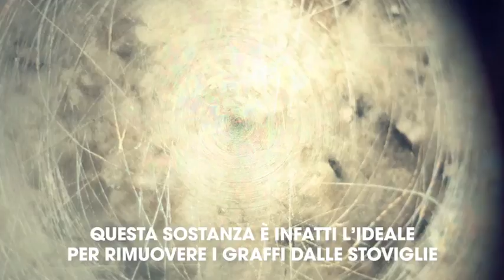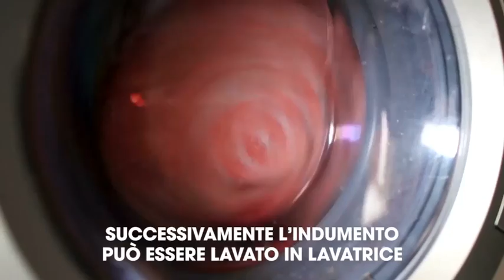Spalmate il cremor tartaro sulle stoviglie rovinate, il risultato vi sorprenderà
Il cremor tartaro è un sale acido, chiamato anche acido tartarico, che  possiede proprietà lievitanti naturali. Unito al bicarbonato di sodio  acquista un eccezionale potere lievitante ed è un’ottima alternativa ai  lieviti chimici. Ma non solo: ecco come sfruttarlo al meglio.   È utilizzato soprattutto per stabilizzare gli albumi o la panna montata e  più in generale per la preparazione di dolci. Oltre all'impiego in  cucina, il cremor tartaro è molto utile anche per la pulizia della casa  Questa sostanza è infatti l’ideale per rimuovere i graffi dalle  stoviglie, dai piatti e dalle tazze. Per utilizzarla al meglio è  necessario mescolarla con dell’acqua per formare una pasta che andrà poi  applicata con un panno sulle superfici rovinate.  Per ottenere un buon risultato è opportuno sfregare bene questa  soluzione sulle stoviglie e sugli utensili da cucina e poi asciugare  l’area. I miglioramenti saranno visibili fin da subito  Una soluzione composta da cremor tartaro, bicarbonato di sodio e limone è  invece perfetta per rimuovere il calcare presente nei bagni, ad esempio  su rubinetti e docce. Unito all'acqua è perfetto per pulire l’acciaio  inossidabile e l’alluminio  Se unito all'acqua ossigenata invece, può trasformarsi in una pasta  utile a ripulire le macchie sui vestiti. È sufficiente disporre la pasta  sull'area interessata, sfregare un pochino e lasciare agire per circa 5  minuti. Successivamente l’indumento può essere lavato in lavatrice